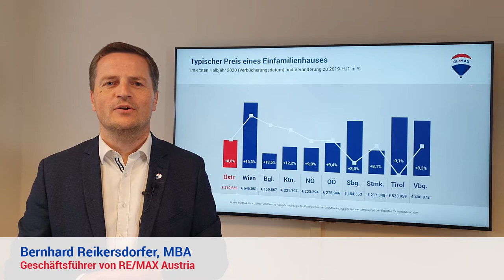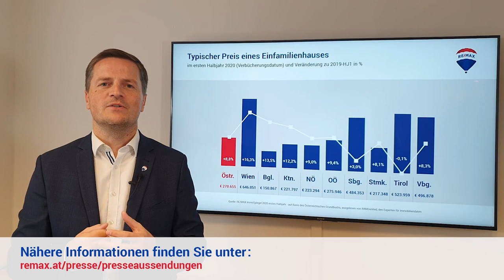Presseaussendung Einfamilienhausmarkt - 1. Halbjahr 2020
Alle Details zur Presseaussendung finden Sie unter remax.at/presse/presseaussendungen